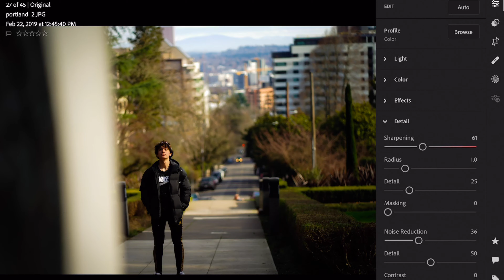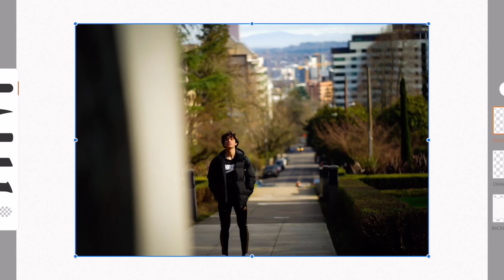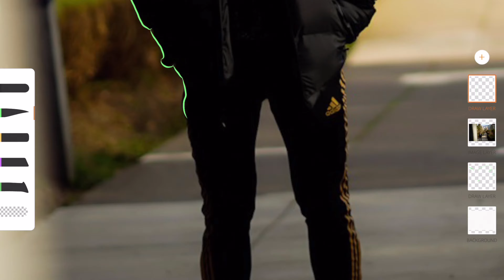EDIT PHOTOS WITH ME!!! (LIGHTROOM AND ADOBE DRAW)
Hello everyone! In this video I challenge you to take a photo... of anything and edit the photo with Lightroom and Adobe Draw! I promise you don't need to be a prodigy drawer to work well with Adobe draw...Unfortunately, I had to make a faster pace and shorter video today because I am trying to crank out the videos to continue with the 30 videos 30 days challenge!

If you are new, I do reaction videos to Turkish music, edit photos, and create cinematic videos when I travel.